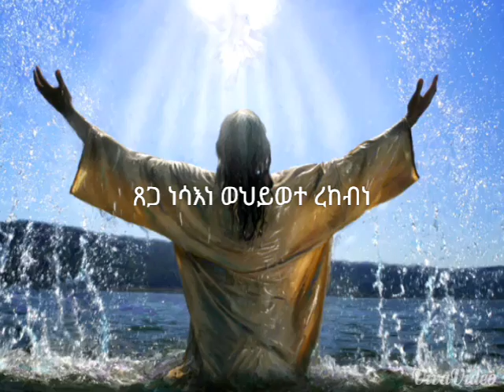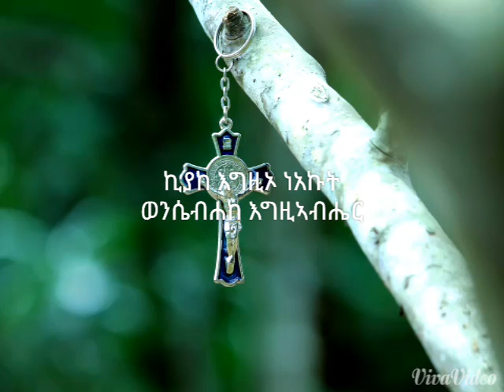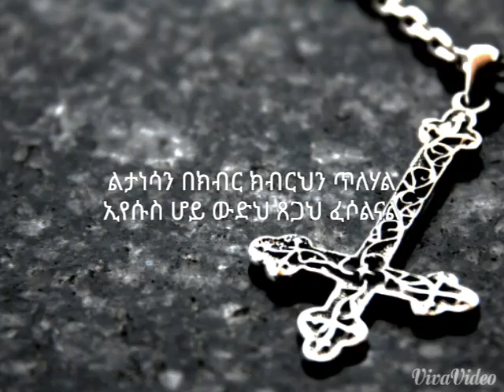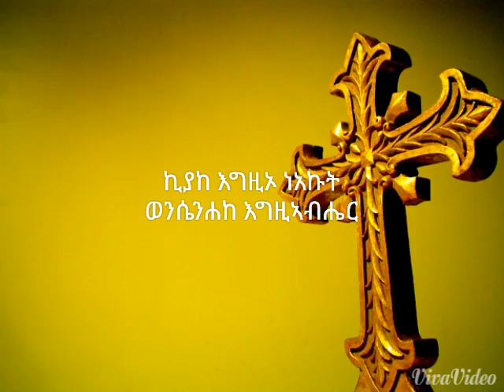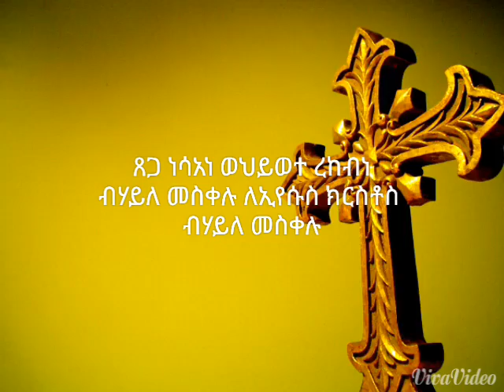Best Orthodox Tewahedo Mezmur- ጸጋ ለሳይነ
Orthodox Tewahedo Mezmur- Xega lesayne